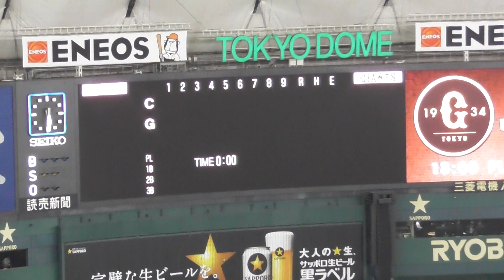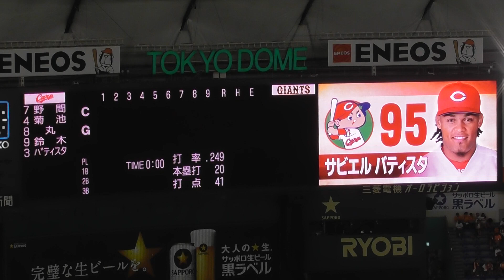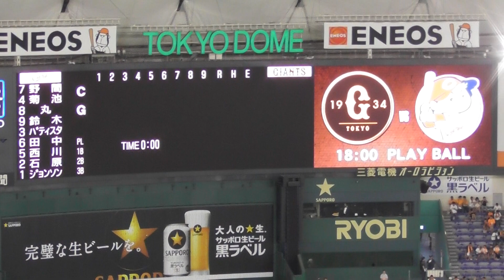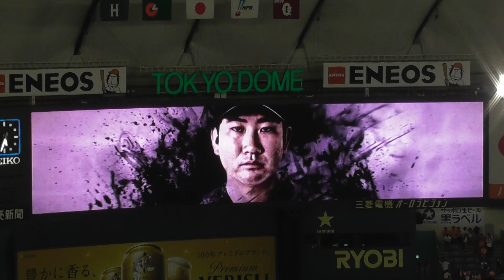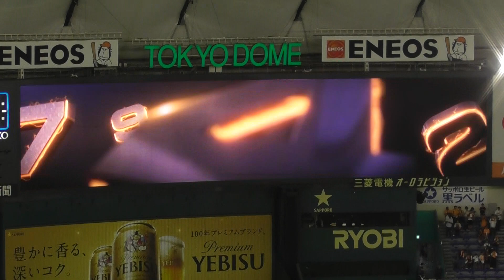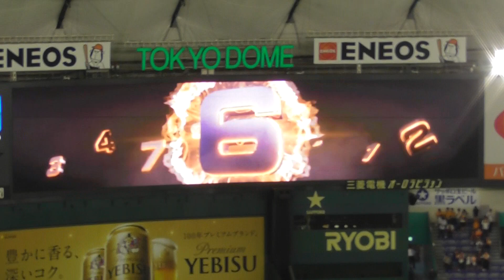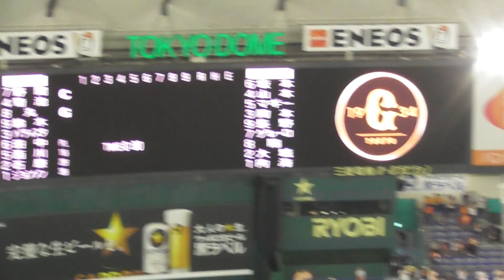2018 読売ジャイアンツ×広島東洋カープ スタメン選手紹介 現地映像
2018/08/28 読売ジャイアンツ×広島東洋カープのスタメン選手紹介、現地映像です。